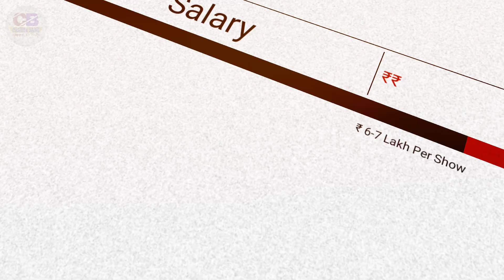Bharti Singh (Comedian) Biography, Lifestyle, Age, Salary & Net Worth (2020)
Bharti Singh also known by her stage name Lalli is a native of Amritsar, Punjab. Her journey to the silver screen was not easy. At an early age, her father passed away, after which her mother,brother and her sister were there.